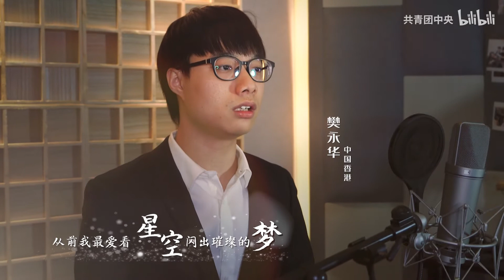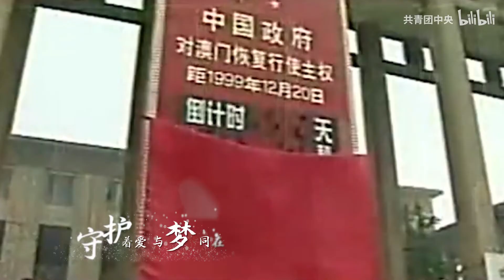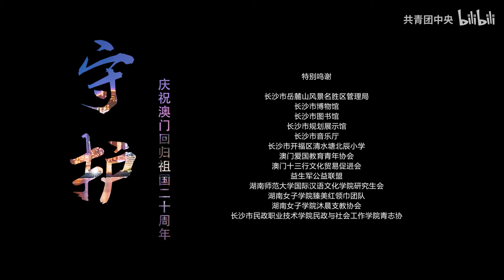《守护》 庆祝澳门回归20周年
2019年12月20日
守护

一生沐你荣光  我们守护着爱
用千年和万里  注释你的胸怀
你的名字 给我骄傲 和无尽的豪迈
长路漫漫 不负时光 赴下一场山海

原来有一种爱 可将冰山劈开
原来这一种爱 都可创造未来
从前我最 爱看星空 闪出璀璨的梦
让我再次 放眼天空 情义无限放送

守护着爱 与梦同在
同根同祖同血脉 龙的丰采
守护着爱 彼此依赖
不弃不离不徘徊 放飞期待

冥冥之中注定 我们守护着爱
用青春和热血 铸就所有精彩

无穷智慧 满布心中 创出不朽的梦
步履我会 去放轻松 爱心全力播种

同